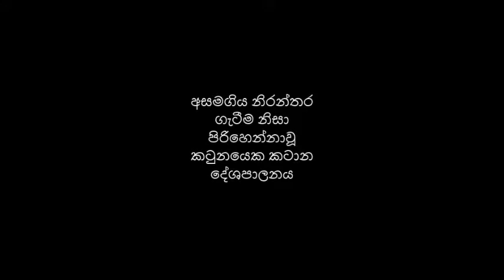අසමගිය නිරන්තර ගැටීම නිසා පිරිහෙන්නාවූ කටුනයෙක කටාන දේශපාලනය